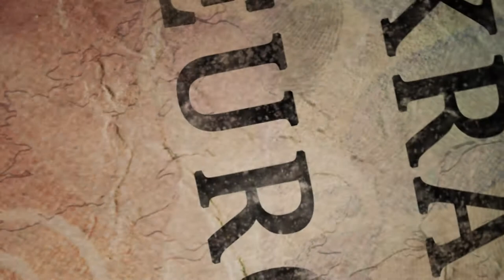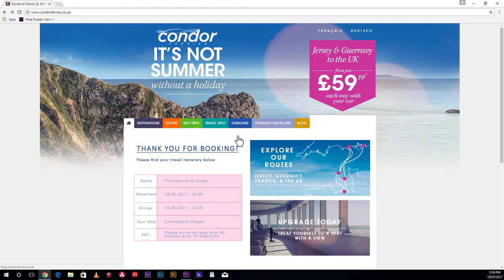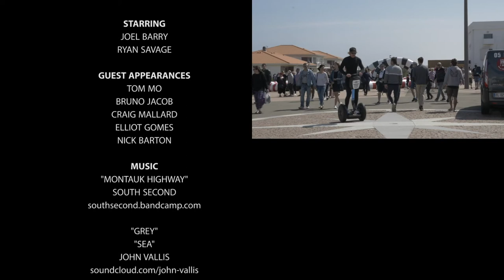KRASH EUROPE- Episode 3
The third and final instalment of Krash Europe is here, featuring highway antics, drone crashes, and the last European leg of the IFWA championships in Nazare, Portugal, featuring Aussie riders Joel Barry and Ryan Savage.